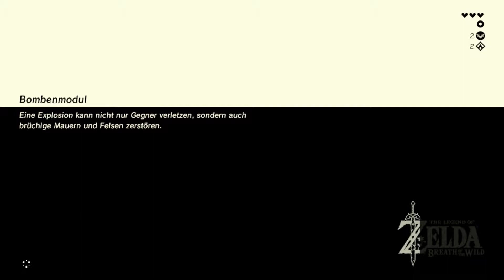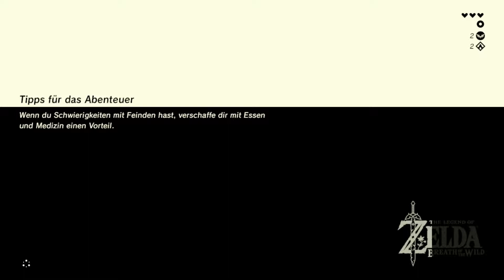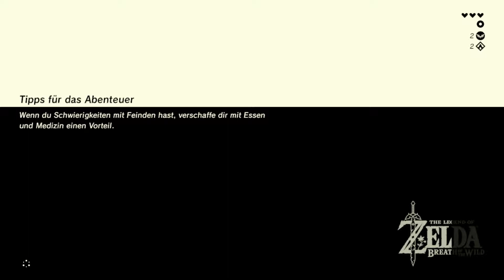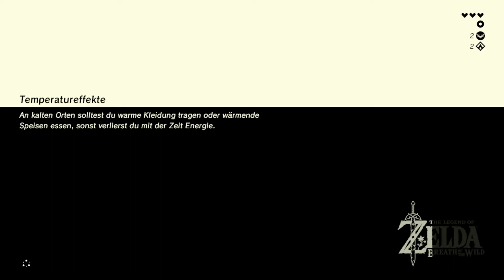The Legend of Zelda Breath of the Wild Part 4: Der Ja-Bashif Schrein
Schlüpft mit mir zusammen in die Rolle des Abenteurers Link und lasst uns ein episches Abenteuer in der wirklich gigantischen Welt von Hyrule erleben :)